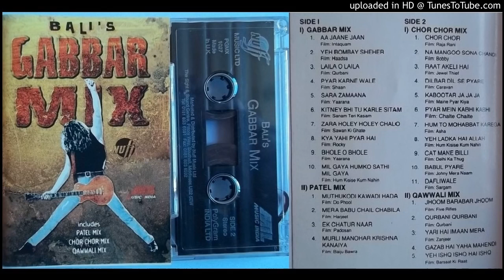GABBAR MIX Side A Bali Brahmbhatt